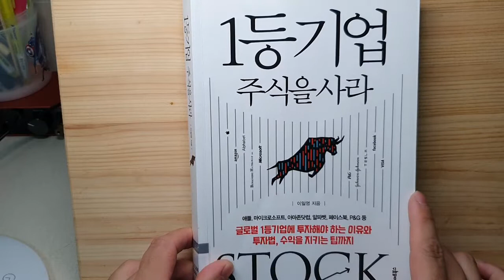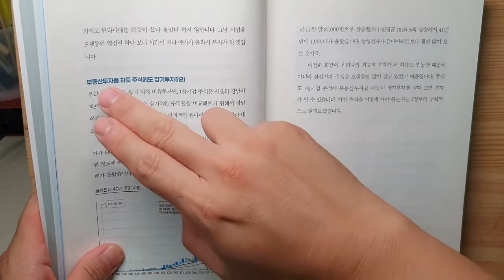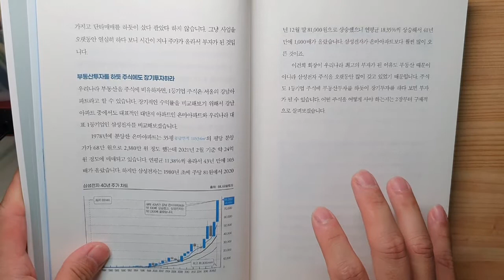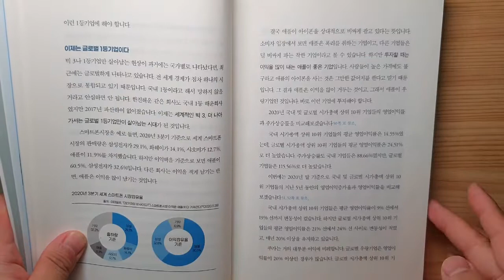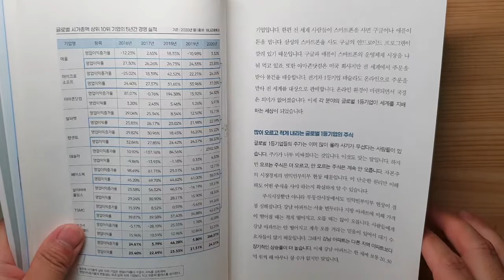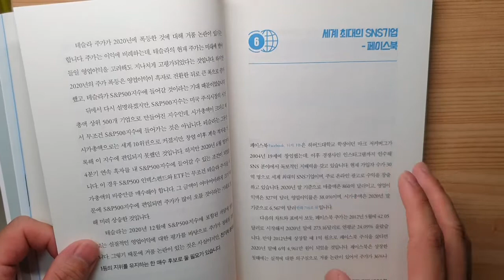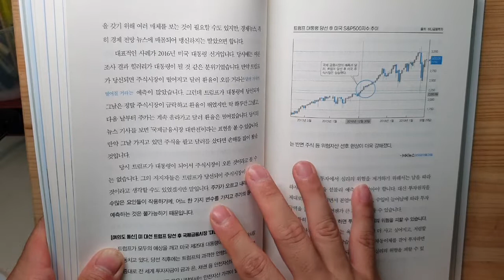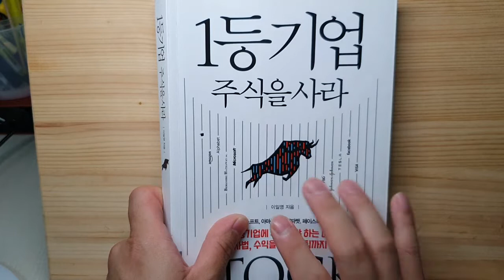[읽고떠들기] 1등 기업 주식을 사라 / 이일영 스마트북스 / 미국주식 글로벌기업 1등기업 주도주 주식투자 재테크 장기투자 빅테크 성장주 블루칩 투자사이클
결국에 미국주식에 투자한다는 것은,
글로벌 1등기업과 함께하겠다는 의미와 마찬가지가 아닐까 생각합니다.
그런의미에서 이 책은 그와 관련된 내용을 충실히 담고 있습니다.

* 책소개 :

1등기업 주식을 사라
애플, 마이크로소프트, 아마존닷컴, 알파벳, 페이스북, P&G 등
글로벌 1등기업에 투자해야 하는 이유와
투자법, 수익을 지키는 팁
15년째 금융강의와 상담을 해오고 있는 저자는 주식시장을 관찰하고 분석한 결과, 세계 경제가 글로벌하게 통합되면서 글로벌 1등기업들은 다른 기업들보다 주가가 오를 때는 훨씬 더 상승하고, 내릴 때는 덜 내린다는 것을 깨달았다. 이를 바탕으로 그는 자본주의 시장경제에서 장기적으로 투자에 성공하려면 글로벌 1등기업에 투자해야 한다고 주장하고 그 이유를 다양한 자료를 통해 검증한다.
앞으로도 저금리 시대가 계속될 것이므로 투자는 선택이 아니라 필수다. 이때 부동산투자 등 다양한 투자 옵션이 있지만 가장 수익률이 높은 것은 주식투자이고, 주식에 투자한다면 변동성이 크거나 수익률이 낮은 기업들보다는 글로벌 1등기업에 투자하는 편이 장기적으로 손쉽게 안정적으로 자산을 불려가는 가장 좋은 방법이다.
『1등기업 주식을 사라』는 이제 막 주식투자를 시작하려고 하는데 방법을 알지 못하는 사람들에게 글로벌 1등기업 사례 분석에서 6가지 분산투자 원칙, 손실을 제거하는 방법, 투자 사후관리, 세금을 피하는 방법까지 가장 확실하고 성공적인, 따라 하기 쉬운 지침이 되어줄 것이다.